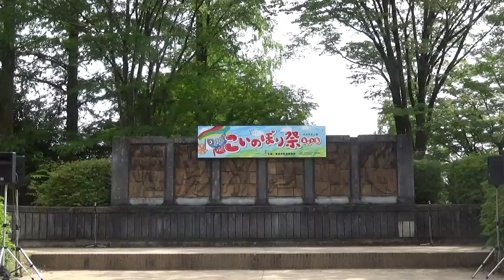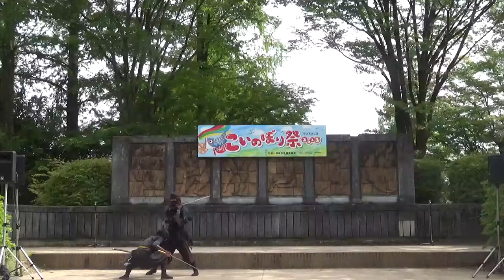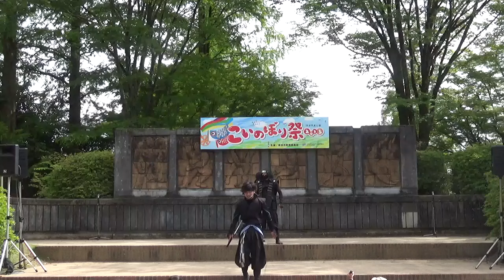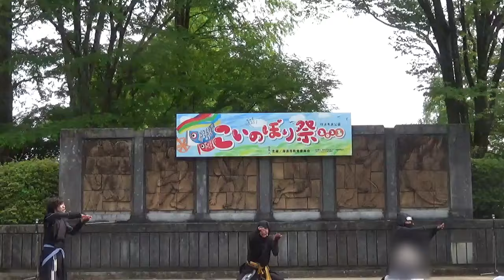2023.05.05 こいのぼり祭2023 徳川家康と服部半蔵忍者隊 午後演武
瑞浪市民公園

半蔵さま、三平さん、猿伎丸さん
神君伊賀越え
忍者体操